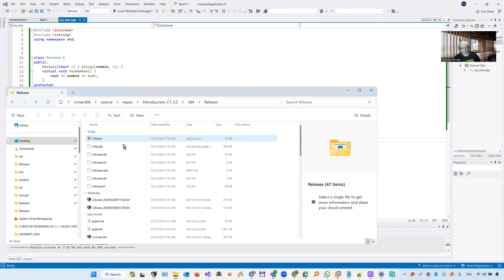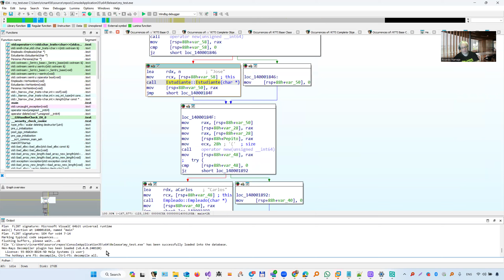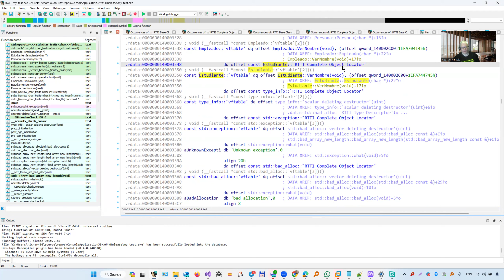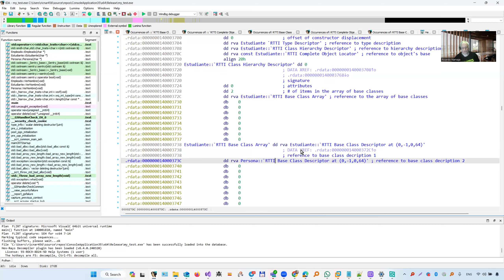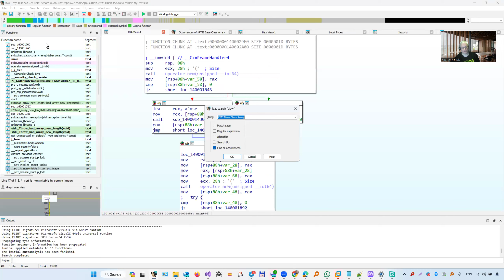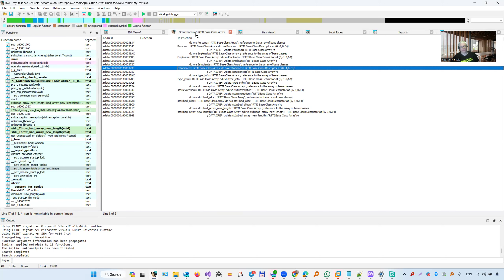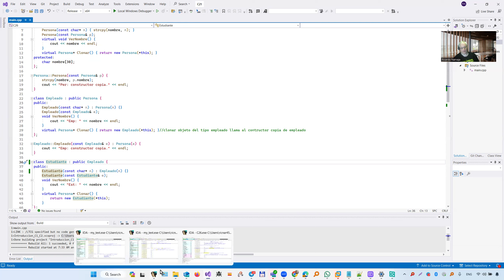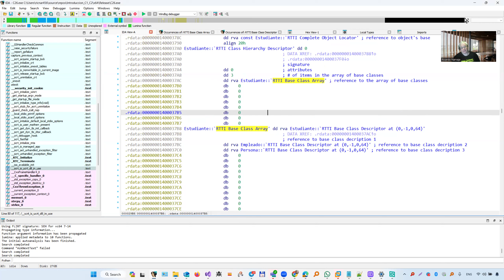58-CURSO DE REVERSING DE C++ DESDE CERO ( HALLAR NOMBRES Y ARBOL DE JERARQUIAS DE CLASES)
En este video vemos un trucazo esencial para reversing de c++ que funciona tanto para ejecutables con simbolos y sin simbolos.

Con solo una busqueda de una string en el ejecutable hallamos todo el arbol de jerarquias de las clases, el nombre de la clase base y todas sus clases derivadas con sus nombres y jerarquias.

No solo mostramos el truco sino mostramos su explicacion y de donde sale.